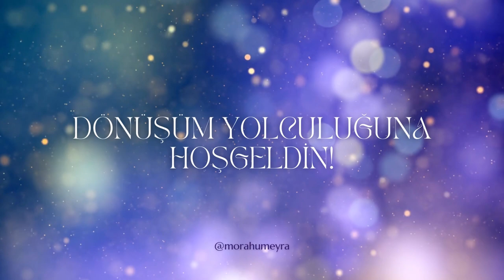Dişil Enerjiye Dair Bilmediklerin...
Eril enerji ne demektir? Dişil enerji ne demektir? Dişil enerji nasıl yükseltilir? Eril dişil nasıl dengelenir?

Eril ve dişil prensipler evrendeki enerjinin iki farklı suretidir. Zıt kutupları temsil ederler. İçinde yaşadığımız bilinç düzeyinde her şey zıttıyla var olur. Her insanın, durumun, olayın içindeki zıtlıkların birisi eril(yang) biri ise dişil(yin) olmak zorundadır. Çünkü biz zıtlıklar ve ikilikler üzerinden öğrendiğimiz bir evreni yaşıyoruz.

Dişil prensip fizikselde kadınlarda daha yakın ilişkidedir. Dişil enerji soğuk, yavaş, karanlık, içe dönük nitelikleri barındırır. Ay ve su elementiyle ilişkilidir. Peki dişil enerji nasıl dengeye gelir?

Dişil enerjiyi dengelemek bedeninde ve anın içinde her ne oluyorsa onunla ilişki kurarak mümkün olur ancak. Derin bir nefes al ve tüm dikkatini bedenine getir! Duyguların, duyuların, sezgilerin ve maddi dünyayla bağlantın...

Daha yavaş olmak, sinir sisteminin rahatladığı endişeden uzak, alıcı ve teslim hale geçmek ve buradan gelecek yanıtlar sana gerçek dişil enerjinin ne olduğunu gösterecek. Hatırlamak için durmaya ve dinlemeye ihtiyacın var. Dişi duygularıyla, sezgileriyle, hisleriyle bağlantıda olur ve bunların bilgeliğini hayata getirir. Bunu yapmak için anda ve bağlantıda kalmaktan başka bir yol yok. Dişil enerji bazı özellikleri taşıyor diye o özellikleri tepeden inme bir şekilde açığa çıkartmaya çalışmak yalnızca seni daha dengesiz hale getirir. Bu yüzden anda kalmakla ve kendi gerçeğinle olan bağlantını kurmakla başla!

Keyifli seyirler!

0:00 Giriş
1:36 Eril ve Dişil Prensipler-Kutupluluk
4:17 Kadın-Erkek & Eril-Dişil İlişkisi
7:05 Dişil Enerji Nedir? Nasıl Dengelenir?
13:19 Dünya'mızın Bilinci ve Dişil Enerji
16:10 Sonuç